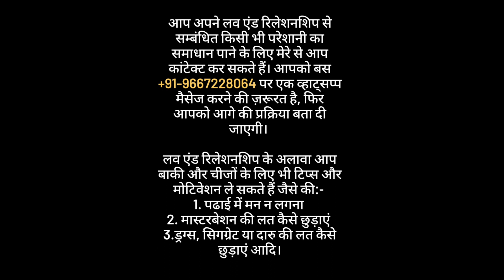क्या No contact rule में अपने partner को birthday wish करनी चाहिए या नहीं | oscar love guru tips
क्या No contact rule में अपने partner को birthday wish करनी चाहिए या नहीं | oscar love guru | love tips